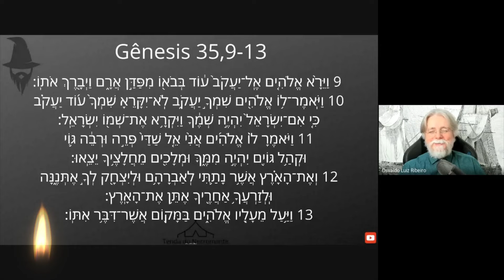2442. Gênesis 35,9-13. Eis uma nova história. A dupla Judá-Jacó vira o arqueológico Israel